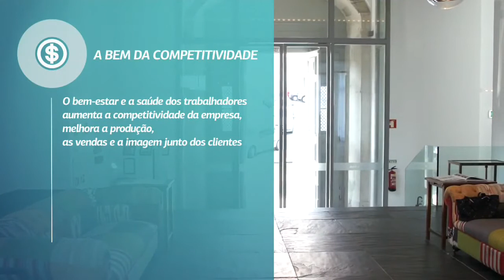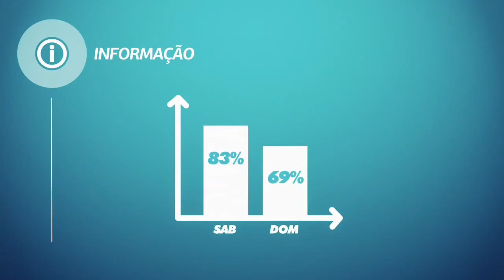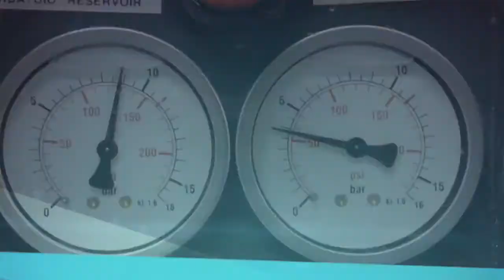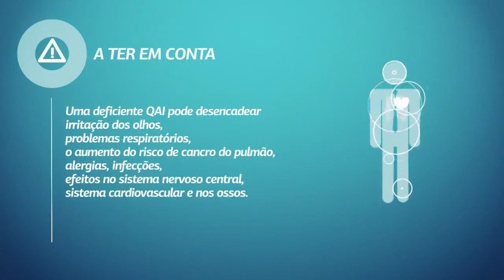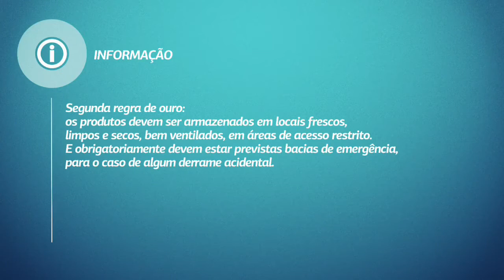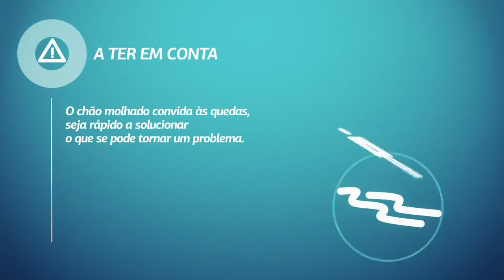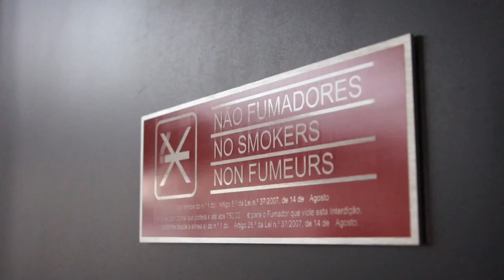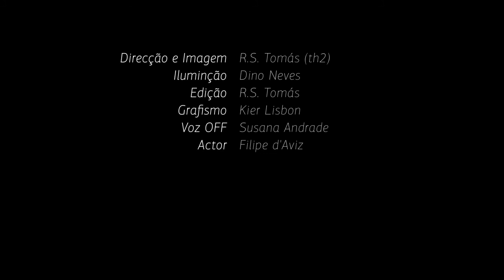Hotelaria - Guia para a Segurança e Saúde no Trabalho